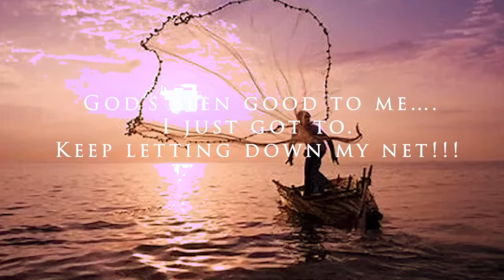Trusting God with your Talent.